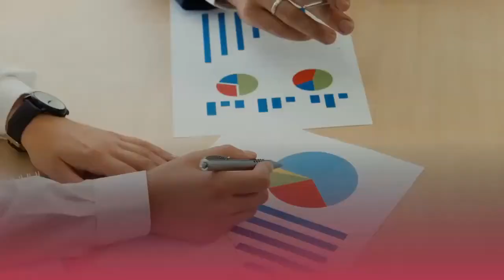Effective Staff Supervision Workshop By Aptitude Management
As a supervisor, one needs to effectively achieve organisational outcomes through individual members of their team. Effective supervision entails the mastery and use of strategies for engaging, influencing and motivating others.

This workshop presented by Aptitude Management is designed for supervisors who desire a high level of respect and results from their direct reports.

Workshops are delivered by skilled facilitators who have extensive experience working with middle managers across a range of industries throughout Australia.

Course Programs are held in Sydney, Melbourne, Brisbane, Adelaide and Perth.

All our management training courses also include a workshop booking consultation, trainer led skills gap analysis, tailored participant training plan and post workshop coaching.